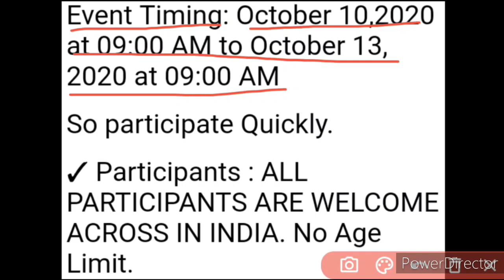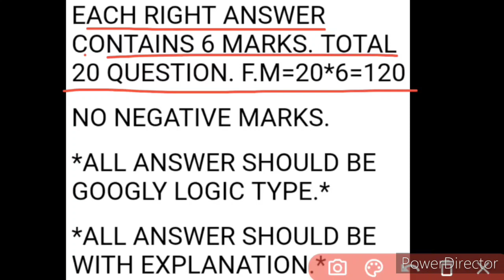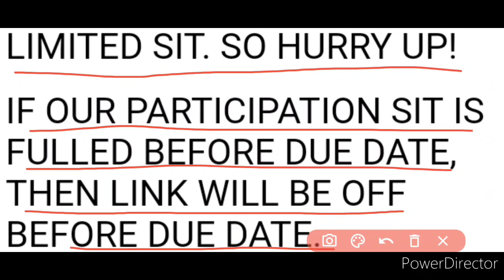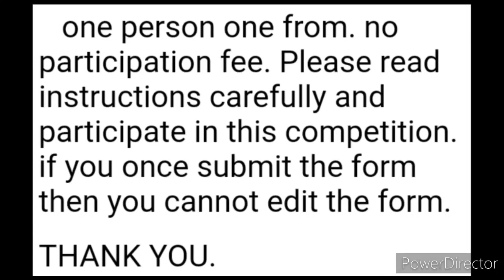Free Online Googly Quiz Contest 2020 | No Age Limit | Get Participation Certificate